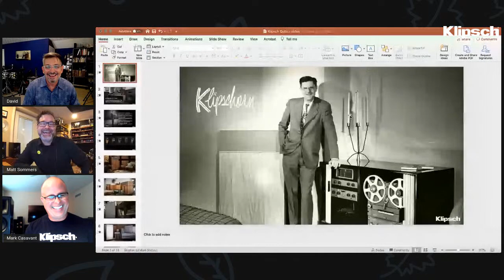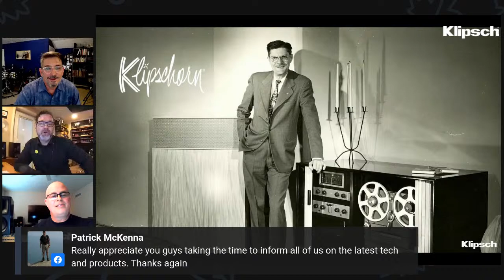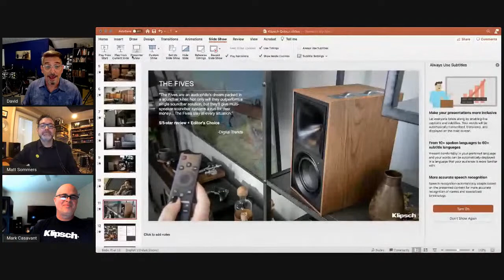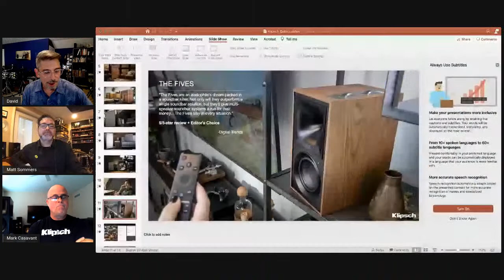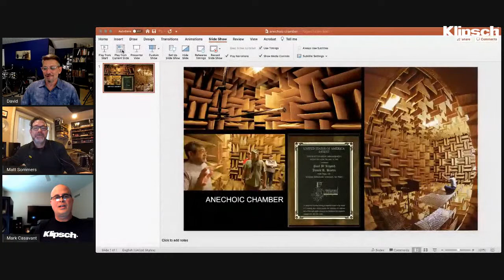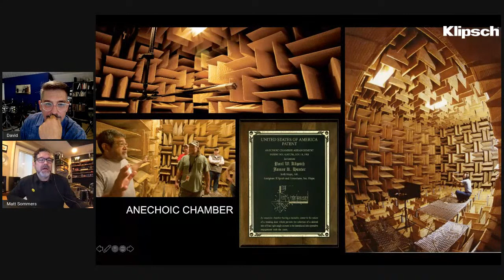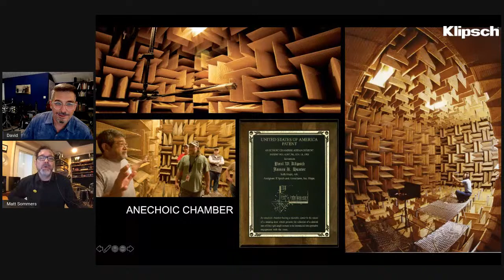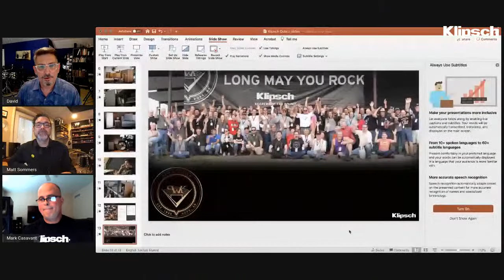Klipsch and Qobuz; Two music companies far apart in age, but close at heart.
Old school meets new school. Learn what makes Klipsch such a great match with Hi Res audio.
Klipsch, founded in 1946 is the oldest speaker company in the world. Qobuz, founded in 2015 is the newest Hi Res music services. Join us and learn what Hi Res means to the Klipsch brand and just how much we have in common.
Giveaways: Klipsch will be giving away a pair of The 5's (powered speakers $799 pr) and Qobuz will be giving away 6 month subscriptions. Winners will be chosen by best questions.